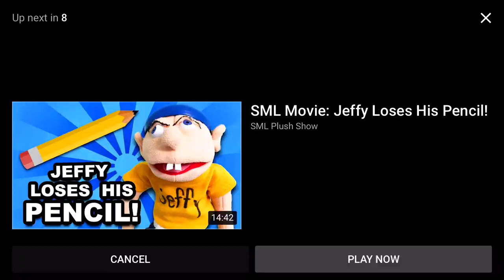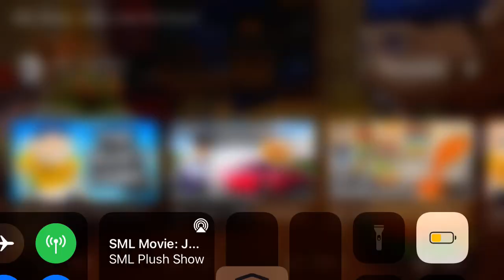SML reupload Jeffy’s Cat Piano Problem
My rating funny AF

VIDEO INFORMATION
CHANNEL:
SuperMarioLogan
546
SERIES:
SML Movies
EPISODE:
332
UPLOAD DATE:
October 8th, 2017
SML QUESTION:
If you could have anything in the world what would it be?
VIDEO CHRONOLOGY
PREVIOUS: NEXT:
Jeffy's Trap! Friday The 13th!

Jeffy gets his cat piano and starts singing a song about diarrhea. However, Mario doesn't like it and takes Jeffy's cat piano away. Mario grounds Jeffy and says he can't get his cat piano back for a month.

Characters

Mario
Jeffy
Rosalina
Bowser Junior
Hop Hop Bunny (Voice only)
Meffy (debut)
Nesquik Bunny (cameo on powder canister)
Larry (cameo on oatmeal box)
Kool-Aid Man (cameo on powder canister)
Little Bites Dog (cameo on muffin box)
Lorraine Collett (cameo on raisin canister)
Jolly Green Giant (cameo on green beans can)